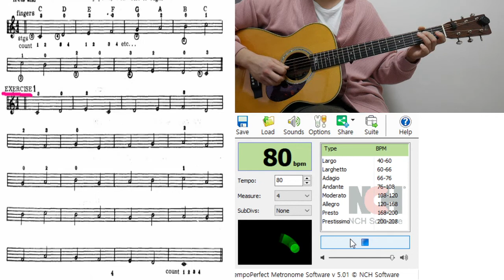EXERCISE 1 버클리기타교재연습 A Modern Method for Guitar - Volumes 1